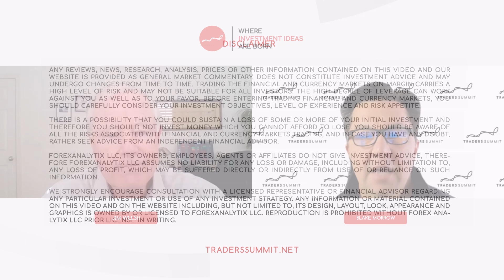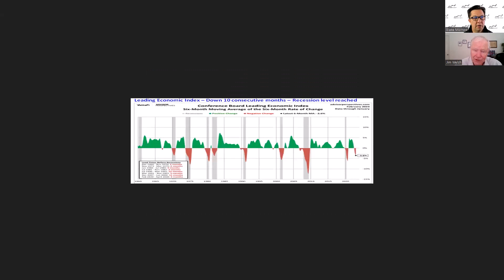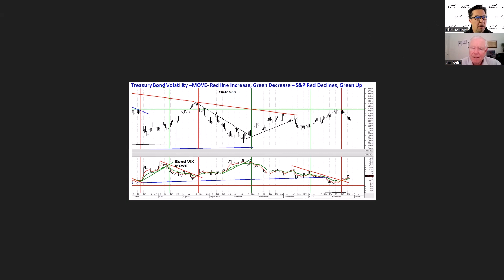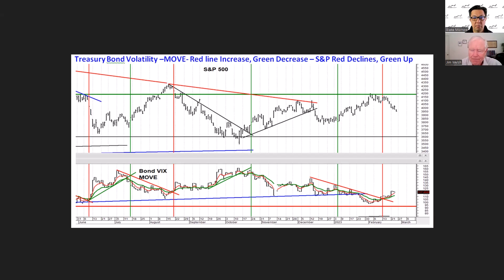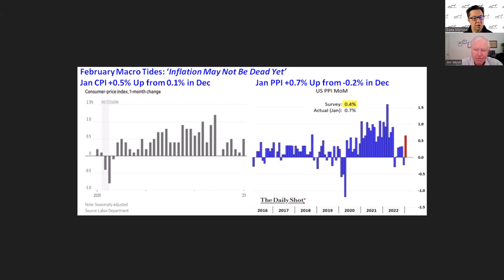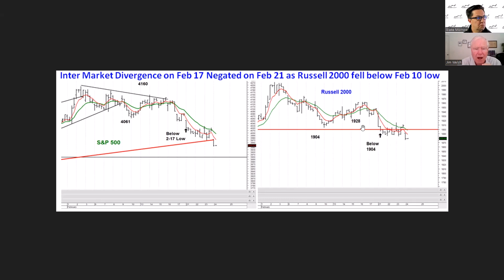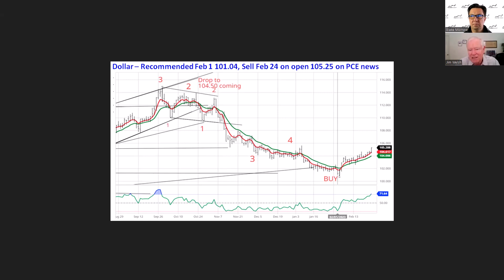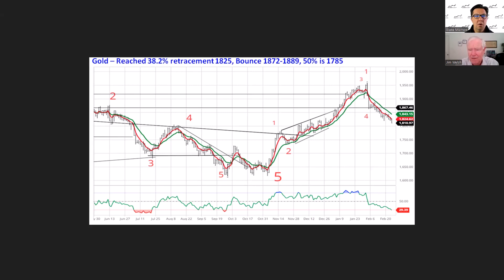The Market is not “Positioned” for a Recession! | Tradersummit.net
Jim Welsh of macro Tides sits down with Blake Morrow to discuss the recent moves in markets following the massive amount of US data we have gotten over the last few weeks.

Jim discussed the Fed Funds futures and recent slide in expectations and how that could impact the markets. Also, he discusses the LEI and MOVE index too.

Jim talks about how inflation remains hot but that was identified prior.

Jim talks technical with the S&P, US Dollar, Yields and Gold.

// ABOUT US